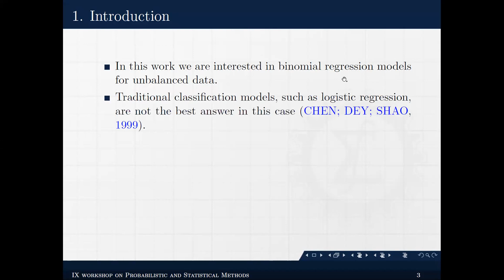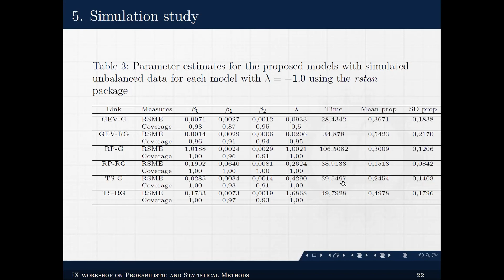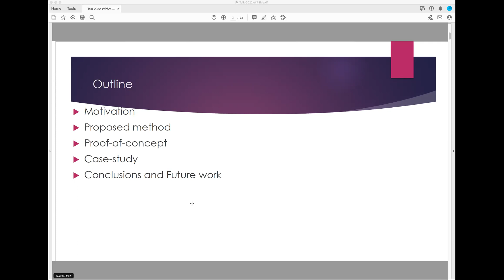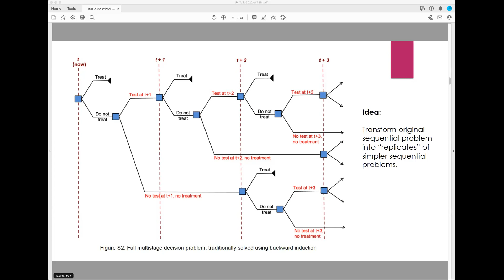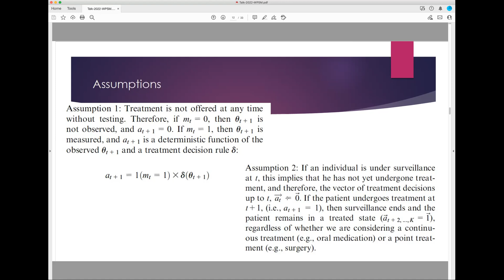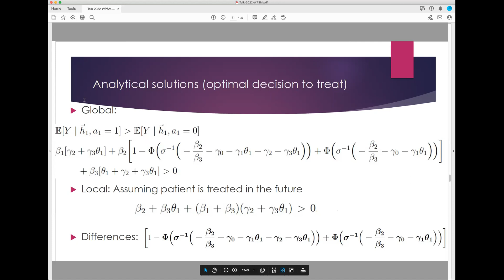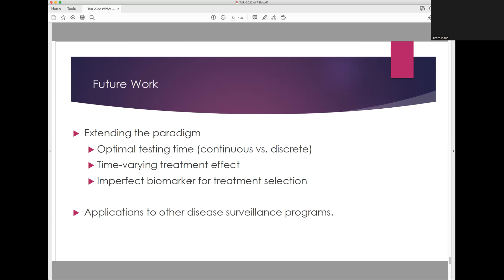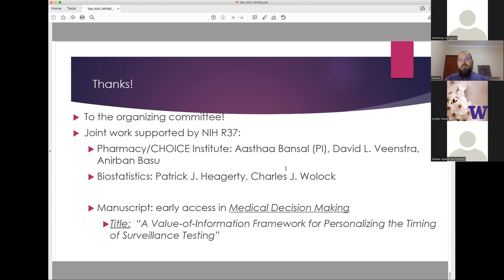First day of the event (Feb 09, 2022) - Part 2/2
2nd talk: 00:00
3rd talk: 22:45
Remark: Due to technical issues, the 2nd talk was interrupted.
2nd talk
Flexible links to binomial regression models under Bayesian approach (in Portuguese)

Speaker: Jessica Suzana Barragan Alves (PIPGEs UFSCar/USP, Brasil)

Abstract: Several asymmetrical links with an extra parameter were proposed in the literature over last few years to deal with imbalanced data in binomial regression (when one of the classes is much smaller than the other). In this talk, we introduce flexible links for modeling binomial regression models which include an extra parameter associated with the link that explains some unbalancing for binomial outcomes. For all cases, the cloglog is a special case or the reciprocal version loglog link is obtained. A Bayesian MCMC inference approach is developed. A simulation study to evaluate the performance of the proposed algorithm is conducted. The results show a good performance of the proposed function links for imbalanced data.
3rd talk
Pragmatic Bayesian sequential decision-making (in Portuguese)

Speaker: Lurdes Inoue (University of Washington, USA)

Abstract: In this talk we consider a surveillance program which utilizes biomarkers for treatment recommendations. Specifically, at each surveillance time point two decisions must be made, namely, whether the individuals will have their biomarker measured and, if so, whether they should initiate treatment. Traditionally, when solving such a decision problem, Bayesian sequential decision-making resorts to dynamic programming which is quickly challenged by the “curse of dimensionality”. To address this issue, we propose a pragmatic solution that converts the multi-stage sequential decision making into replicates of two-stage decision problems. Accounting for the individuals’ biomarker histories as well as benefits and harms incurred with testing and treatment, using a small-scale simulation study we show that the proposed method has comparable performance to that obtained when using dynamic programming. In addition, using a case-study, we show that the method lowers costs by recommending less frequent testing, but without compromising patients’ expected survival.
Acknowledgements: We are thankful for the support by Committee ICMC-USP Staff.